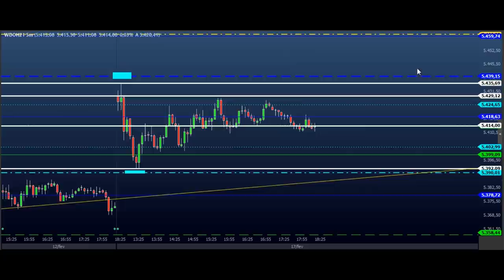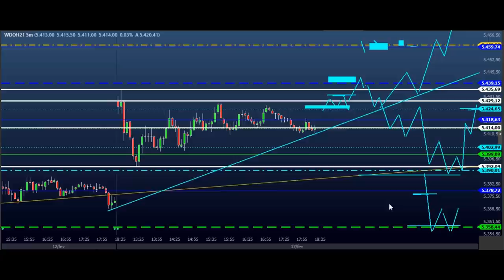ESTUDO DA BOLSA (DAY TRADE) Para o EAD do Dia 18/02 MINI ÍNDICE e DÓLAR (Price SHEIK Action)